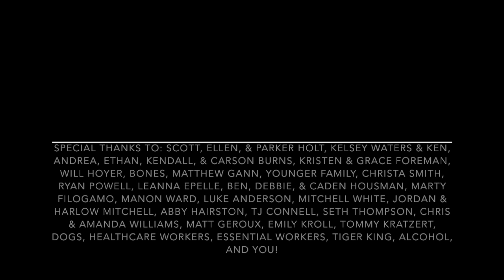Chris Housman - "Tomorrow, Tonight" (Official Quarantine Video)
Official Quarantine video for my single "Tomorrow, Tonight". All videos submitted by family and friends during quarantine.